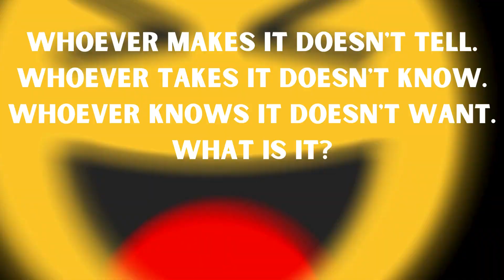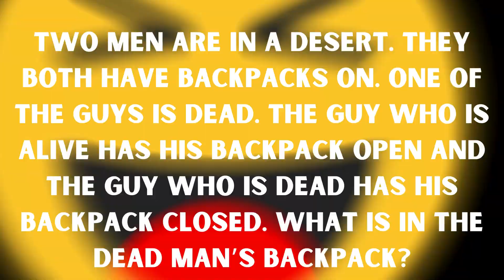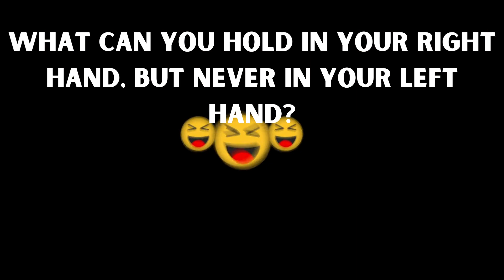Funny Moments That Will Make Your Day: Part 3 Edition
Get ready to laugh with the third edition of our Funny Moments series! We've compiled even more hilarious jokes, riddles, and moments that will surely brighten up your day.

From clever puns to silly antics, this video is guaranteed to make you smile.